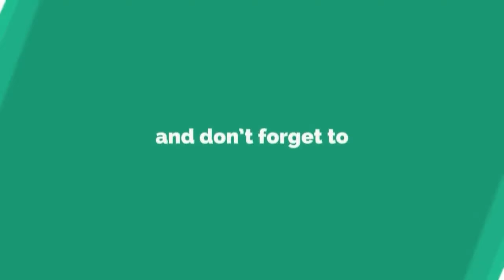Simple School Makeup Routine 💋💄 | Roschelle Ann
This video is all about how I do my make up when I go to school. I do make up when I'm not lazy to put on my face lol. So I can say that it's not my school make up routine.

FAQs:

Vlogging Phone: Vivo Y71
Editor: Kinemaster, Vllo, Picsart

If you're still reading this, I appreciate it a lot. Thank you! Lovelots. Jesus Loves you more! 🖤
✨Roschelle Ann